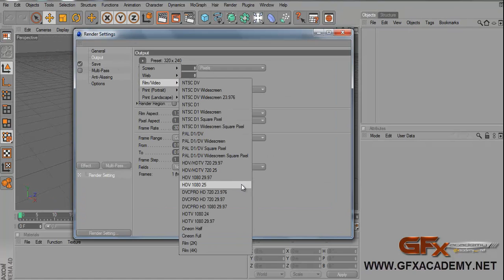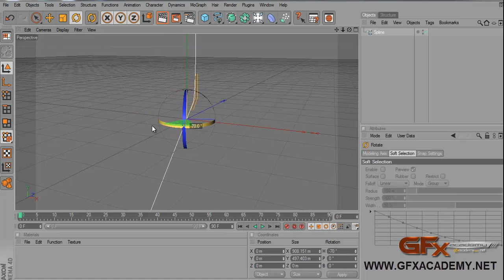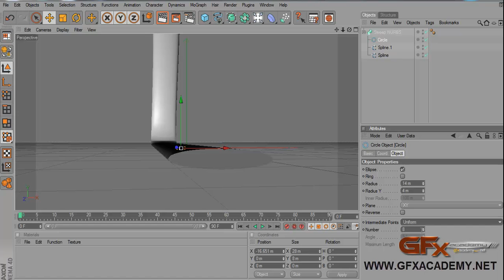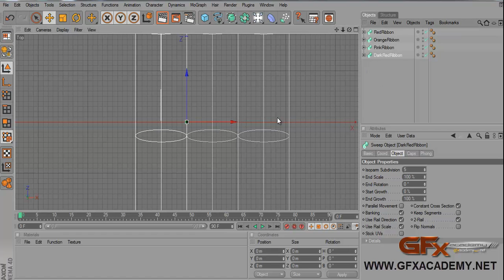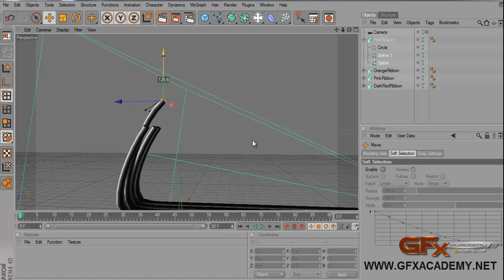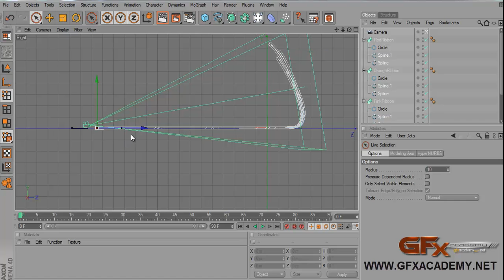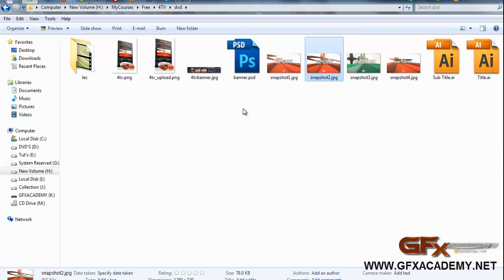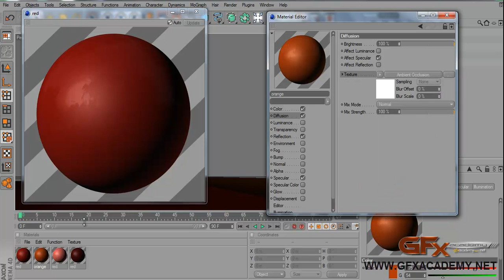4TV_PART02_RIBBONS.mp4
فى هذا الجزء نتكلم عن كيفية عمل الريبونز أو الأشكال المستقيمة وكذلك التعرف عن قرب على السويب نيربس وكيفية التحكم فيه لمشاهدة تدريبات فى غاية الاحترافية تفضلو فى موقعنا